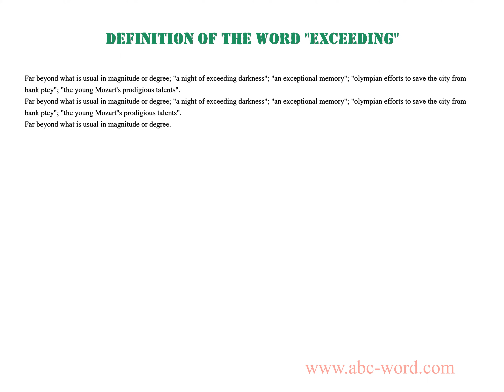Definition of the word "Exceeding"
you will find full information about this word "exceeding".
From the video you will learn the definition for the word exceeding. The lexical meaning of the word exceeding. What does the word exceeding mean? And much, much more...